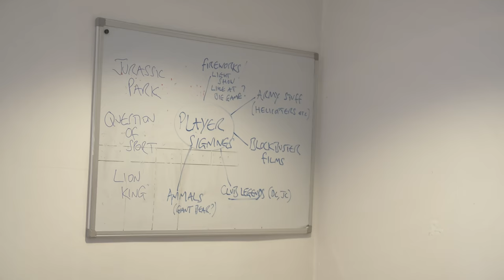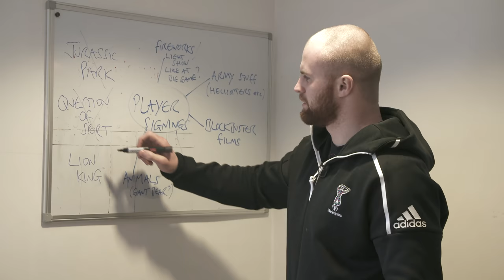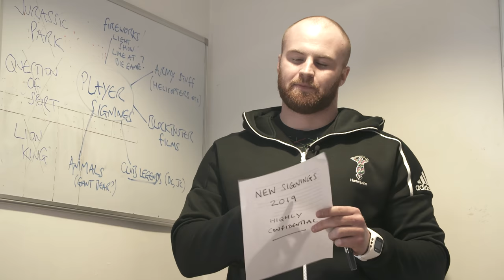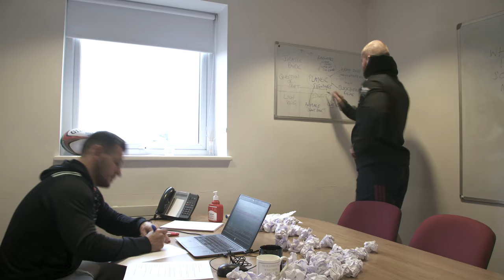Danny Care & James Chisholm have been putting their heads together